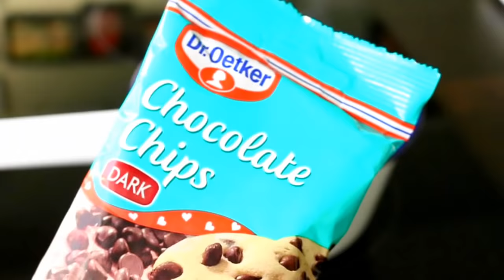Chocolate Sponge Cake with Ganache Recipe | Cooked Dough Method | 像棉花般柔软的蛋糕---巧克力棉花蛋糕 | 燙麵法